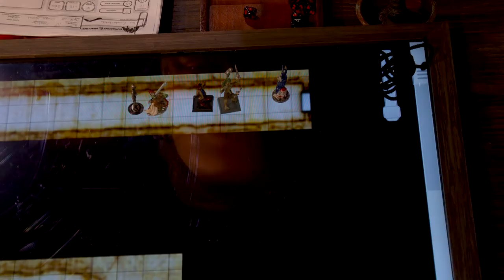Heroes & Halfwits: The Tomb of Horrors - Chapter 5: What Emerges in the Dark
The party come up with a plan to find Akshay but encounter some speed bumps.